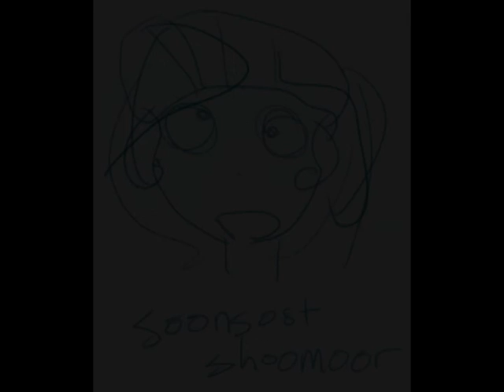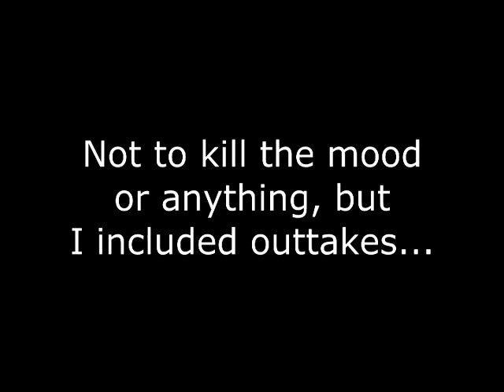Month of Macabre: Sunset Shimmer Goes to the Zoo by KitsuneRisu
Hooray Animals! Sunset Shimmer sees all the animals! She is very happy to see all the animals. Today she went to the zoo with her best friend New Twilight! They had a lot of fun! Come read about their funs! Sunset Shimmer had a great time!

Month of Macabre is a month-long Halloweeny thinger started by obabscribbler that I thought I would get in on cuz this story just happened to pop up at precisely the correct time. Hope I didn't overdo it with the spoopiness. :B